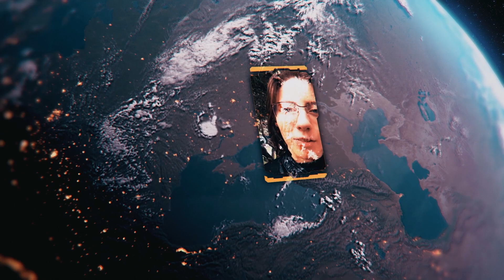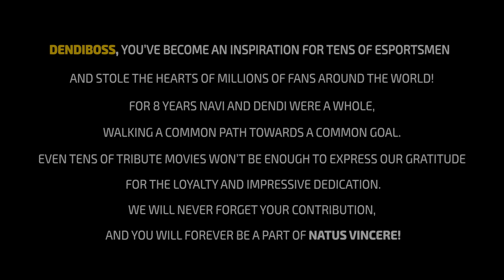Dendi - Легенда NAVI Dota 2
Сезон 2018/2019 стал первым сезоном, в котором NAVI.Dota 2 принимают участие без своего легендарного игрока —  Данила "Dendi" Ишутина.  На протяжении долгих лет Dendi был неотъемлемой частью нашего клуба, и вместе с ним Рождённые Побеждать покоряли неприступные вершины, преодолевали трудности и радовались громким победам. Мы безмерно благодарны Данилу за его позитив, стремление идти вперёд, несмотря ни на что, и тот вклад, что он внёс в успех команды по Dota 2. Мы представляем вам особый Tribute Movie, посвященный Легенде киберспортивного клуба Natus Vincere и Dota 2 в целом.

DendiBoss, you’ve become an inspiration for tens of esportsmen and stole the hearts of millions of fans around the world! For 8 years NAVI and Dendi were a whole, walking a common path towards a common goal. Even tens of Tribute Movies won’t be enough to express our gratitude for the loyalty and impressive dedication. We will never forget your contribution, and you will forever be a part of Natus Vincere!